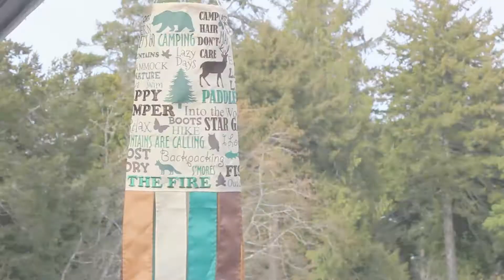Happy Camper 40" Windsock | Wholesale Garden Decor | In the Breeze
This fun windsock is a great addition to any cabin, vacation home, camping or RVing gear or more! With printed and appliqued graphics with embroidered accents it will be the envy of the campground!
Want to sell them in your shop? Visit inthebreeze.com and click the wholesale tab to register our account.
We have a huge selection of garden spinner, flags, kites, and more.